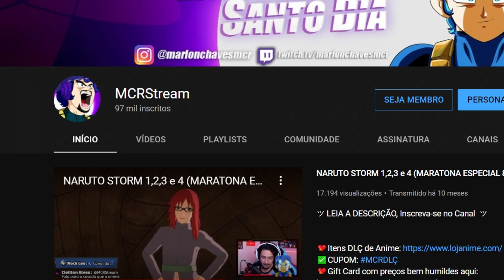Melhores LUTAS do Exame Chunnin - NARUTO ULTIMATE NINJA 3 MULTIPLAY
✅CUPOM